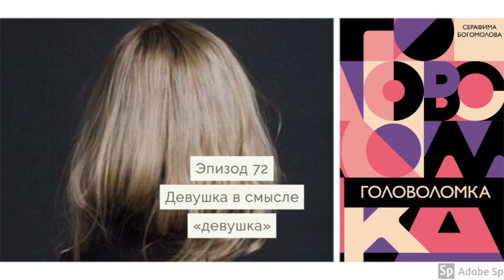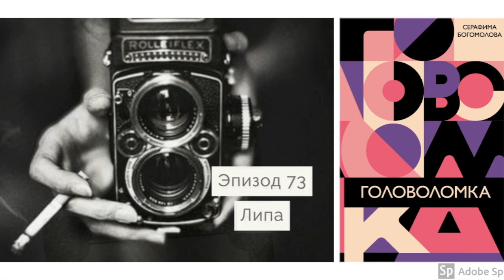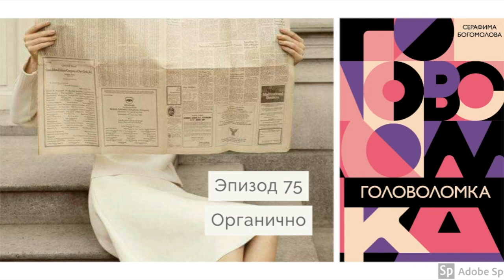Аудиокнига Головоломка глава 8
Аудиокнига Головоломка
Глава 8 (эпизоды 71-80)

Эпизод 71 - 0:36
Эпизод 72 - 4:50
Эпизод 73 - 8:07
Эпизод 74 - 10:04
Эпизод 75 - 13:33
Эпизод 76 - 16:53
Эпизод 77 - 20:40
Эпизод 78 - 23:46
Эпизод 79 - 26:21
Эпизод 80 - 29:42